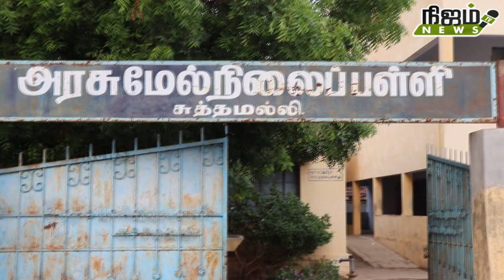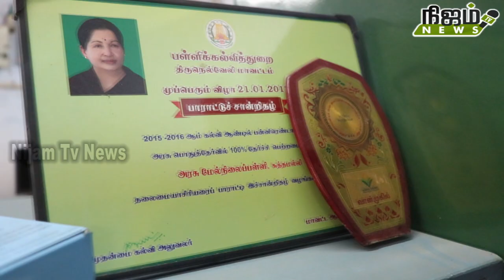அரசு பொது தேர்வுகளில் சுத்தமல்லி அரசு மேல்நிலைப் பள்ளிக்குப் பாராட்டு